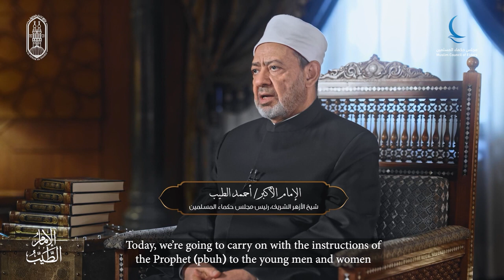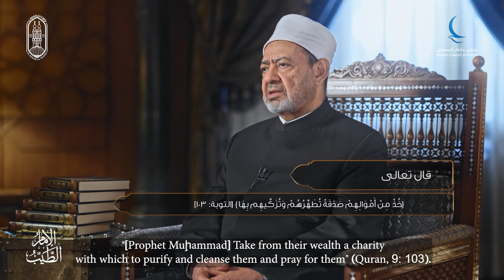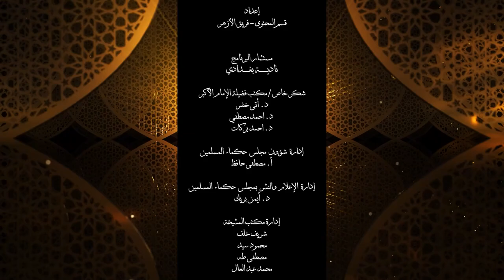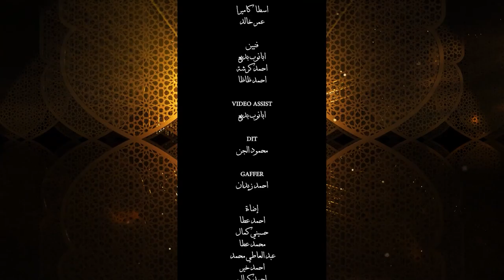برنامج الإمام_الطيب رمضان 2023م/ 1444هــ. الحلقة الخامسة والعشرون: "الأسرة في الإسلام3"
المعاملة بين الزوجين في إطار «المودةِ والرحمةِ والعِشرةِ بالمعروفِ» هي صانعة السعادة التي لا تُكتَسبُ من الأشياء، ولا تُجتلبُ من المقتنيات، وإنما يفيضُ بها القلب حين تنبع من أعمق أعماقِه .. ويجب أن يعلم الزوجان أنهما ليسا حُرَّيْنِ في معاملة الآخر حسب الأمزجة، أو حسب دواعي الكراهية أو العناد، وإنما هنالك المسؤولية الشرعية؛ بما تحمله من تقدير متبادل، التي هي كفيلة بحماية عشِّ الزوجية واستقراره ..
Relations between spouses that are based on the values of love, compassion, and kindness are the building blocks of a happy and fulfilling life together that cannot be acquired through material possessions, but rather springs from the depths of the heart. It is essential for spouses to recognise that they are not free to treat each other depending on their moods, animosity, or stubbornness. Rather, they have a religious obligation to treat each other with mutual respect and admiration in order to uphold the stability of their marriage.